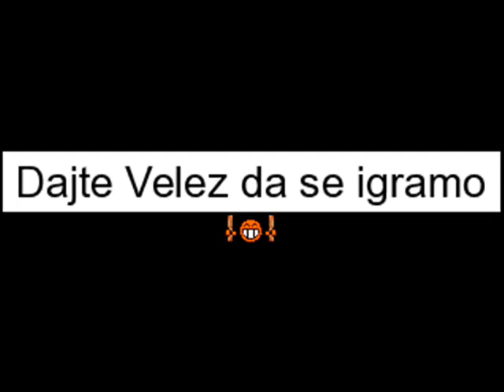Najava utakmice:Zrinjski-Velež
Mostar derby